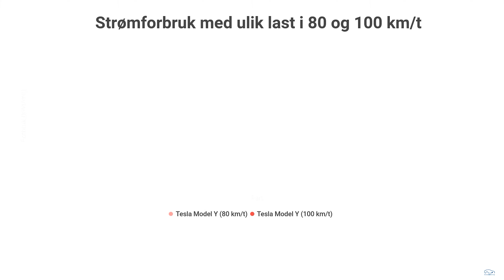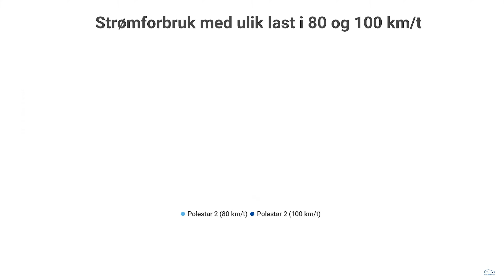Vintertest 2024: Slik påvirker skiboks og nyttelast elbilenes strømforbruk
Tom bil, full nyttelast, kun skiboks eller alt sammen?

Vi søkklastet Tesla Model Y og Polestar 2 for å se hvordan det påvirker strømforbruket på vinterføre. Resultatene kan overraske. Sjekk videoen for å se resultatene.

00:00 Introduksjon
00:30 Slik testet vi
01:00 Oppsett skiboks
02:00 Tesla Model Y
02:45 Polestar 2
03:22 Oppsummering

Film: Jamieson Pothecary / Rune Nesheim / Ståle Frydenlund
Klipp: Jamieson Pothecary